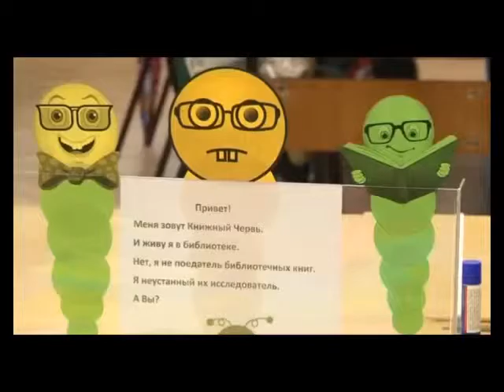Культурная бессоница - Библионочь 2013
17 мая впервые Центральная городская библиотека им. В. Маяковского провела мероприятие в формате Библионочь